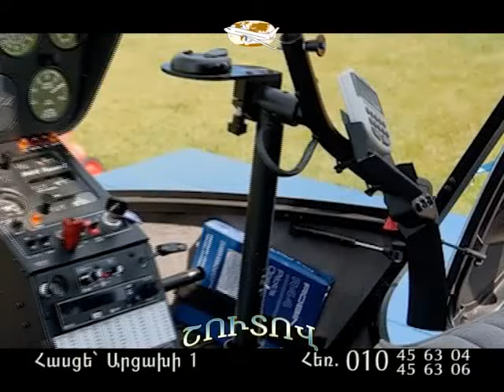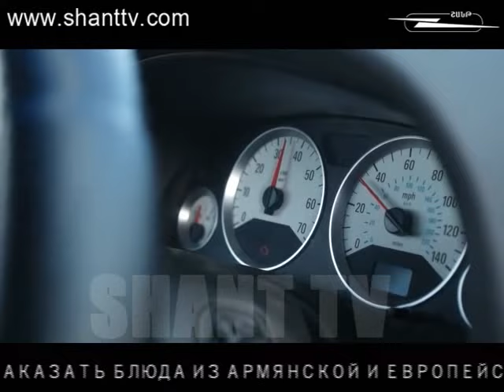Քաղաքում/Qaghaqum – 2/74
Քաղաքում/Qaghaqum
Ներբեռնել Shant Digital TVհավելվածը՝